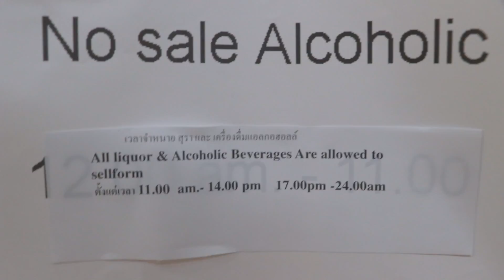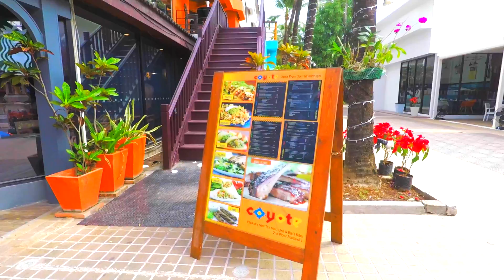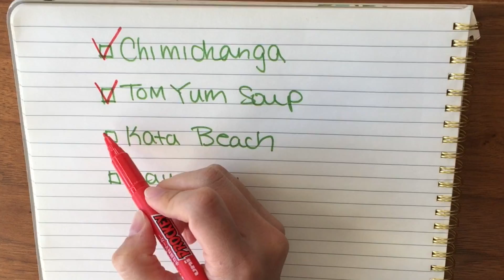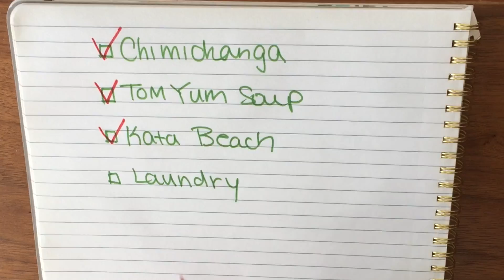Thai GIRL says I CANT BUY Alcohol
___ Business ___

- Main Camera
(USA Link)

- Mic
(USA Link)

- Portable TriPod
(USA Link)

- Gimbal
(USA Link)

- Drone (Original)
(USA Link)